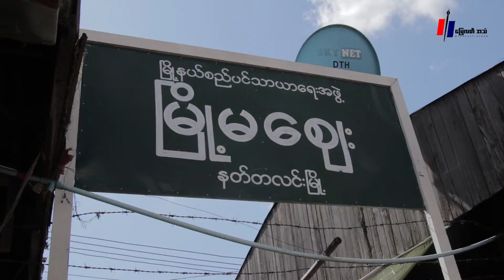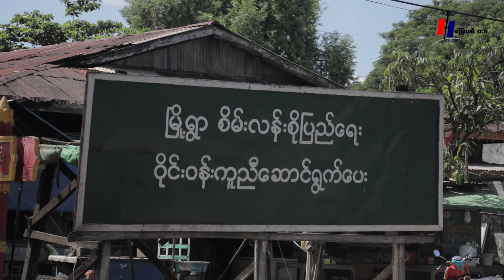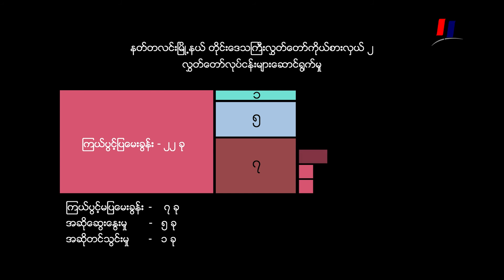နတ်တလင်းမြို့နယ်ထဲက ပြည်သူတွေ ဘယ်လို လွှတ်တော်ကိုယ်စားလှယ်မျိုးကို မဲပေးသွားမှာလဲ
နတ်တလင်း၊ နိုဝင်ဘာ ၆၊ ၂၀၂၀။

နတ်တလင်းမြို့လေးဟာ သာယာဝတီခရိုင်ထဲကမြို့လေးဖြစ်ပြီး ပြည်ခရိုင်အစ ပေါင်းတည်မြို့နယ် ထိစပ်နေတဲ့မြို့လေးဖြစ်ပါတယ်။ ရန်ကုန်-ပြည် မီးရထားလမ်းနဲ့ ကားလမ်းမ တွေပေါ်မှာ တည်ရှိတာကြောင့် လမ်းပန်းဆက်သွယ်ရေးကောင်းမွန်ပြီး စီးပွားရေးဖွံ့ဖြိုးတိုးတက်တဲ့ မြို့နယ်ဖြစ်ပါတယ်။

နတ်တလင်းမြို့နယ်ထဲမှာ နတ်တလင်းမြို့နဲ့ တာပွန်မြို့ ၂ မြို့ပါဝင်ပြီး မြို့ပေါ်ရပ်ကွက် ၇ ခုနဲ့ ကျေးရွာအုပ်စု ၇၇ စု အတွင်း ၁ သိန်း ၇ သောင်း ၅ ထောင်ကျော်နေထိုင်ပြီ ဗမာတိုင်းရင်းသား အများစုနေထိုင်ကာ ကရင်တိုင်းရင်းသား ဒုတိယအများဆုံးနေထိုင်ကြပါတယ်။ ၂၀၂၀ ရွေးကောက်ပွဲမှာ နတ်တလင်းမြို့နယ်က နိုင်ငံရေးပါတီ ၇ ပါတီဝင်ရောက်ယှဉ်ပြိုင်သွားမှာဖြစ်ပြီး မဲရုံပေါင်း ၁၄၇ ရုံရှိကာ မဲပေးနိုင်သူ ၁ သိန်း ၄ သောင်းကျော်ရှိပါတယ်။

အခု လာမယ့် ၂၀၂၀ အထွေထွေရွေးကောက်ပွဲမှာ ပြည်သူလူထုက ဘယ်လို အစိုးရမျိုးကို ရွေးချယ်သွားမလဲ၊ လက်ရှိအစိုးရကရော ပြည်သူတွေအတွက် ဘာတွေလုပ်ပေးခဲ့ပြီလဲ၊ မိမိတို့ ဒေသအတွက် ဘယ်လို လွှတ်တော်ကိုယ်စားလှယ်တွေကို ရွေးချယ်သွားကြမလဲဆိုတာတွေကို မြေလတ်အသံ သတင်းဌာနက လိုက်လံမေးမြန်းသွားမှာဖြစ်ပါတယ်။